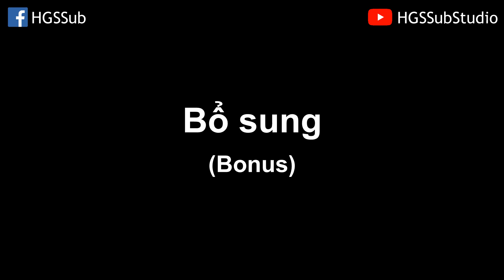HGS26: All sounds! DX Rescue Driver (Giant Saver Rescue Engine) 豪华版战能变套装声效 巨神战击队之超救分队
Demo Auldey DX Rescue Driver

Don't ask how much, where to buy the toys or anything related, I won't answer those questions.

00:00 Change/Transform
01:44 Weapon summon/Special Attack
03:41 Rescue Vehicle summon/Rescue action
06:37 Combine Weapon/Special Attack
10:00 Giant Saver summon
16:09 Bonus